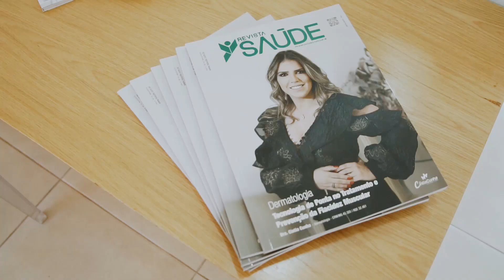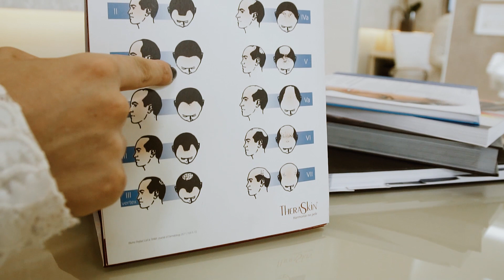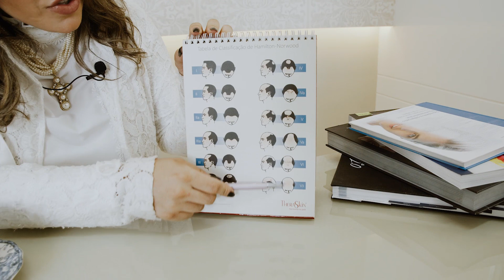QUEDA DE CABELO: CALVÍCIE GENÉTICA | Dra. Cintia Cunha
Gente, sempre recebo perguntas sobre queda de cabelo, muitas pessoas querendo saber o porquê do cabelo estar caindo. Olha, existem mais de 200 fatores que levam à queda dos fios! Então resolvi contar para vocês sobre uma das causas mais comuns: a calvície genética!

Lembrando que você é único e merece um tratamento individualizado! Por isso é muito importante procurar ajuda profissional.

Confira mais conteúdos interessantes e exclusivos no blog Cintia Cunha:

Queda de cabelo? Veja como a Terapia Capilar pode te ajudar

Quando procurar tratamento dermatológico para queda de cabelo?